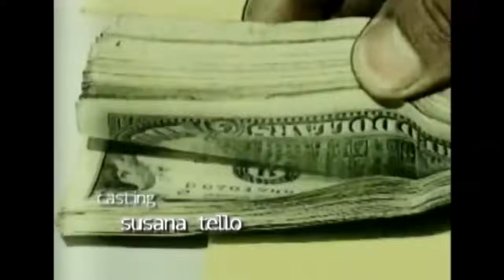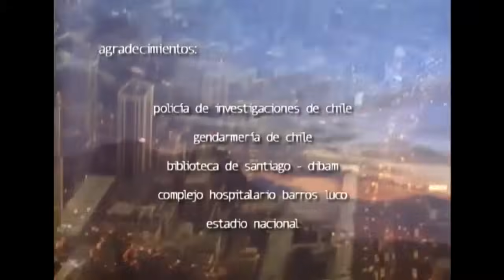Guerra sucia contra el MIR TVN Enigma: La Historia de Un Traidor "El Barba" Leonardo Schneider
Leonardo Schneider, a quien sus antiguos compañeros del MIR en la Brigada Secundaria, de la que fue dirigente o de los equipos militares cuando ya era mayor de edad conocen como "El Barba" optó, como él declara con absoluta frialdad, por convertirse en un "traidor" y en un "criminal".

Recordar su historia y referirse a hechos tan traumáticos como son entregar a los aparatos represivos a personas que confiaron en él, su alma se hubiera vaciado, dando paso a una indiferencia profunda respecto a todo lo que dice o hace.

 Su versión dice que resolvió dar un vuelco a su vida en el momento en que descolgó el teléfono de la casa de sus padres, secuestrados por la SIFA y marcó el número que Edgard Ceballos Jones le había dejado. Convinieron una cita y se ofreció como colaborador. Agrega que todo lo que se ha inventado respecto a que su vinculación con la FACh es mucho más antigua, forma parte de la leyenda. Pero hay muchos que no le creen y él lo sabe.

Quizás eso explica el resentimiento que le aflora al referirse a ciertas prácticas y normas por las que se regía el MIR, organización a la que ingresó a los 16 años y de la que no quiso retirarse a pesar de que, según reconoce, ya estaba "quebrado". Paradojalmente algo cambia en ese tono de voz, monótono y desapasionado, cuando se refiere a los oficiales que aceptaron su oferta de ser un colaborador, le asignaron algunas tareas y lo integraron a sus equipos operativos. Con un matiz de arrogancia, recuerda su apodo en el equipo de Ceballos: allí dejó de ser "El Barba" y se convirtió en el "Teniente Velasco". También pareciera que se siente reconocido por las misiones que le encargó el coronel Oteíza, superior de Ceballos

En octubre  del año 2012, Schneider Jordan fue encontrado muerto en su domicilio, en la comuna de Vitacura, en Santiago. La causa de muerte habría sido un derrame cerebral con sangramiento, lo que dio lugar a especulaciones acerca de la verdadera causa de su deceso pues inicialmente se había dicho que lo encontraron con el cerebro reventado.